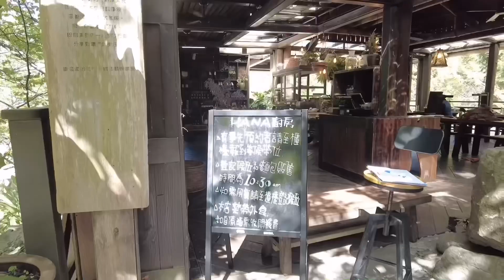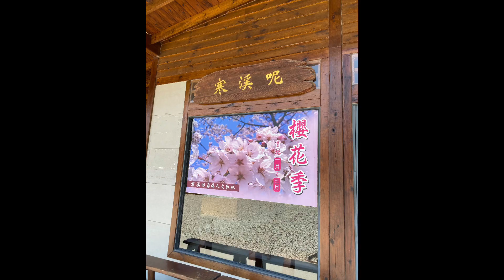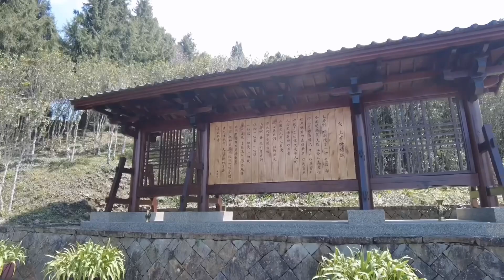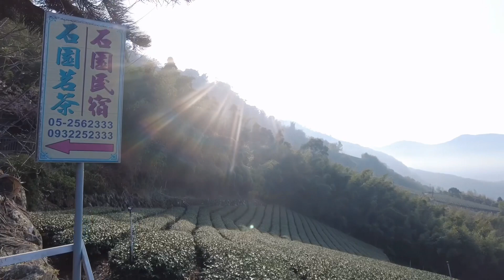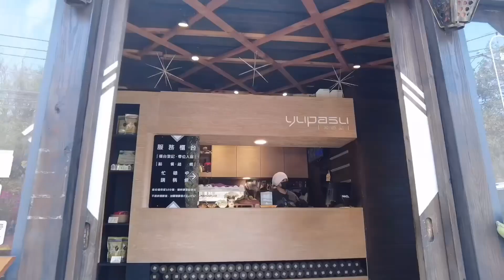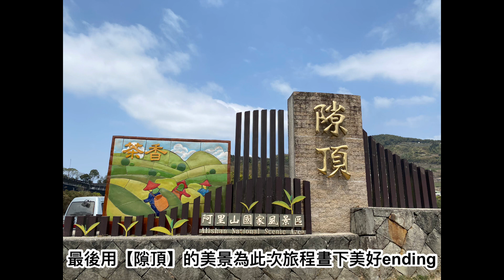嘉義阿里山深山秘境餐廳景點｜Hana廚房｜寒溪呢｜游芭絲鄒宴餐廳｜石槕石園民宿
今天我們要和好友們去拜訪嘉義深山裡的景點及美食. Let’s GO~

Hana 廚房
地址:嘉義縣阿里山鄉來吉村三叉路(來吉部落市集二樓)

石園民宿
地址:嘉義縣竹崎鄉中和村19鄰石棹15-1號

寒溪呢森林人文叡地
地址: 嘉義縣梅山鄉太和村社後坪2附11號

游芭絲鄒宴餐廳
地址: 嘉義縣阿里山鄉1鄰1之8號